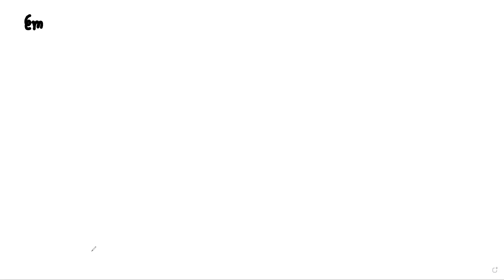che mole concept empirical and molecular formula v1